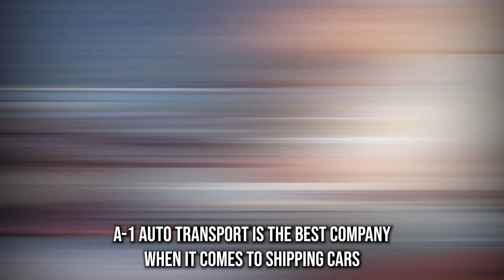Car Shipping Services in Monmouth County, NJ | Auto Transport Pros | Hassle-Free Vehicle Shipping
Unveiling the best Monmouth County, NJ auto shipping companies! Read our blog post now:

Are you planning to transport your car across the country from Monmouth County, NJ but don't know where to start? Look no further because we've got you covered!

In this video, we'll provide you with all the information you need to know about the best car shipping company in Monmouth County, NJ. You might be wondering, "How much does it cost to ship a car across the country from Monmouth County, NJ?" Well, fret not because we have got the most affordable rates for car shipping in Monmouth County, NJ.

But wait, don't sacrifice quality for the price just yet. We provide the most reliable and professional car shipping services in Monmouth County, NJ and can provide enclosed, door-to-door, and fast car shipping services for all types of cars, including exotic, classic, antique, and luxury vehicles.

So, whether you're moving out of state or buying a car online from another state, we've got you covered. We know how important it is to choose the best car shipping company for your needs, which is why you can check our credentials, customer reviews, and track record to ensure your car is in good hands.

And for our military members, we also have the best military car transport services in Monmouth County, NJ. We offer special discounts and priority services for military personnel and their families.
But what if you're shipping your car internationally? No problem! We also have the best international car shipping service in Monmouth County, NJ. We provide efficient and reliable services to ship your car across borders and oceans.

In summary, if you're looking for the best car shipping quotes and prices in Monmouth County, NJ, you've come to the right place.